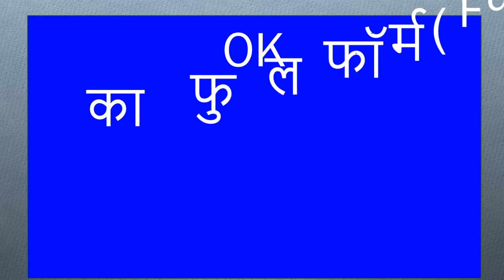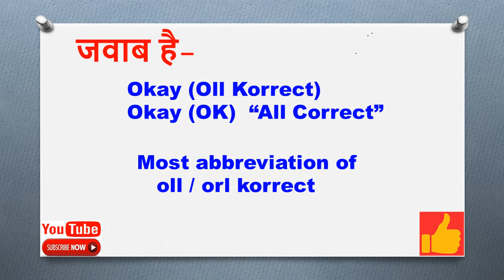ok तो सब बोलते हैं पर क्या इसका फुल फॉर्म जानते हैं? By Improve Your Knowledge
Hello friends
welcome to Improve Your Knowledge

ok तो सब बोलते हैं पर क्या इसका फुल फॉर्म जानते हैं?,आई लव यू का फुल फॉर्म क्या होता है,सीआईडी फुल फॉर्म क्या है,एसडीएम फुल फॉर्म क्या है,क्या आप जानते हैं,ओके का फुल फॉर्म,हसबैंड का मतलब क्या होता है,mor का मतलब क्या होता है,ओके का अंग्रेजी क्या होता है,निलंबित का मतलब क्या होता है,mobile का fullform क्या होता है,student का fullform क्या होता है,निलंबित करने का क्या मतलब होता है,लाइन हाजिर करने का क्या मतलब है

[error],